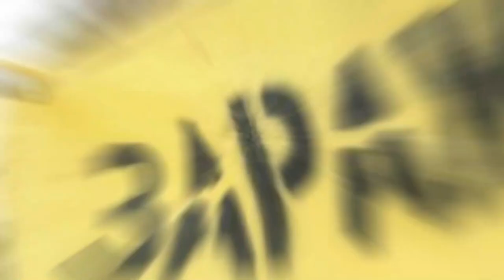Moscow warns Paris of ‘dirty bomb’ provocation risk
The warning of a possible false flag attack by Ukraine came during talks between the Russian and French defense chiefs.

The Russian defense minister has shared concerns with his French counterpart of a possible provocation by Ukraine with the use of a “dirty bomb”.

According to the Russian Defense Ministry, Sergey Shoigu and Sebastien Lecornu spoke by phone on Sunday, discussing “the situation in Ukraine, which is consistently veering towards further uncontrolled escalation”.

Shoigu, in an apparent reference to previous media reports, voiced concerns about a “possible Ukrainian provocation” which could involve the use of a “dirty bomb.”

Earlier on Sunday, RIA Novosti cited “sources in different countries including Ukraine” as saying that Kiev is preparing to detonate “a dirty bomb or a low-yield nuclear weapon” on its own territory. According to the Russian news agency, the goal would be to accuse Moscow of using weapons of mass destruction in a ploy to “launch a powerful anti-Russia campaign”.

The report claimed that two Ukrainian institutions have already been tasked with manufacturing a “dirty bomb,” with the work now at “the final stages.” Meanwhile, Ukrainian President Vladimir Zelensky's administration is reportedly engaged in behind-the-scenes talks with British officials in a bid to secure the transfer of nuclear arms components to Kiev.

A so-called dirty bomb uses a conventional explosive combined with radioactive material. While it could not rival a nuclear warhead in terms of power, such a device could disperse a radiation cloud within several kilometers of the explosion.

The talks between Shoigu and Lecornu come days after the Russian defense minister had a rare telephone conversation with US Secretary of Defense Lloyd Austin. While the details of the talks are scarce, the sides are said to have discussed “issues of international security, including the situation in Ukraine.”

France has joined Western sanctions against Russia over the Ukraine conflict and has supported Kiev with various weaponry. However, President Emmanuel Macron has on numerous occasions urged Moscow and Kiev to return to peace negotiations, reiterating that the conflict can be settled only diplomatically.